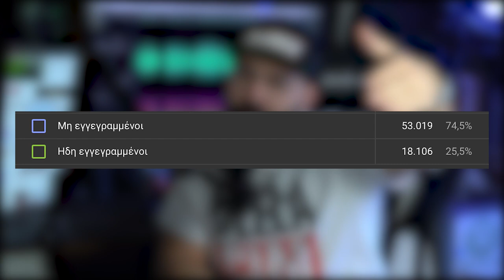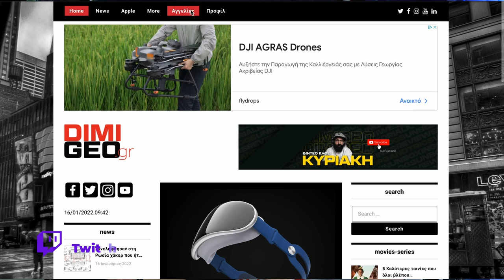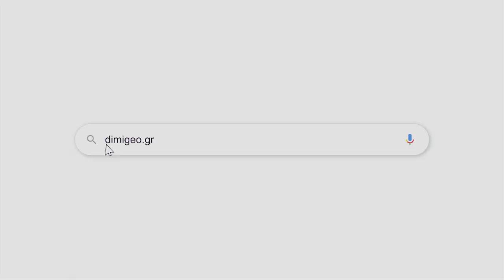Με τι κριτήρια να αγοράσω θήκη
Site: dimigeo.gr

Αν είσαι από αυτούς που διαβάζουν την ΠΕΡΙΓΡΑΦΗ, καλησπέρα καλησπέρα και καλώς ήρθες σε ένα ακόμα βίντεο, σε αυτό το βίντεο, θα δεις, με τι κριτήρια να αγοράσω θήκη, πολλά είδες εδώ άντε πάνω τώρα, δες το καλά, και μην ξεχάσεις SUBSCRIBE και ένα LIKE να γίνεις και εσύ μέλος τις ομάδας, και εννοείται καμπανάκι για να μην χάνεις βίντεο

Εξοπλισμός :
Κάμερα :

🎼 Track Info:

● Artist ➠ Infraction
● Title ➠ On My Mind (Fashion Music)
● Genre ➠ Electronic